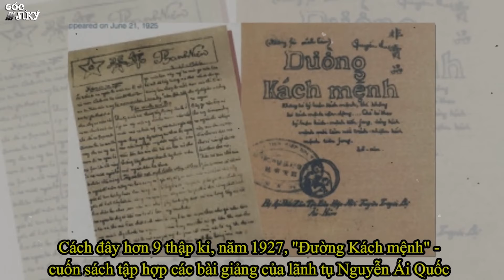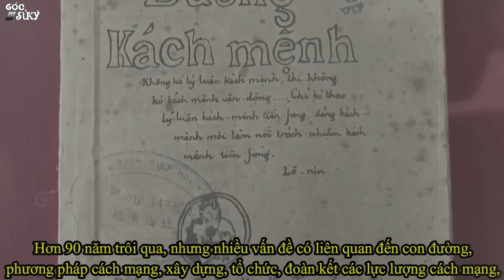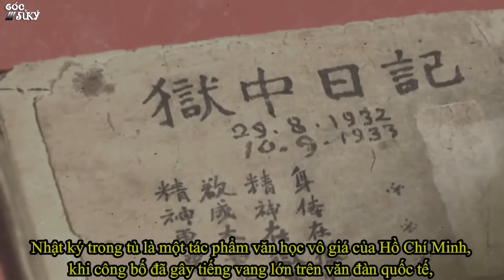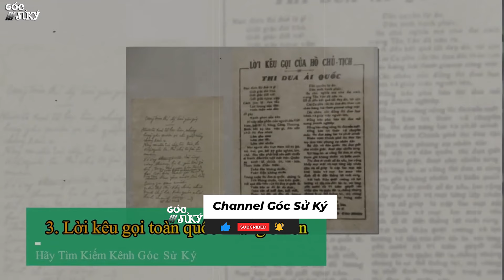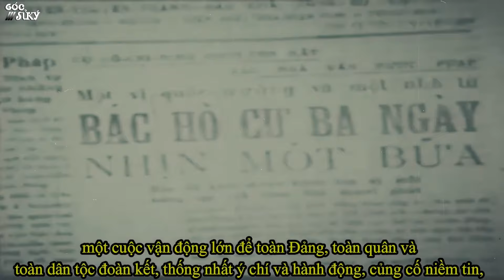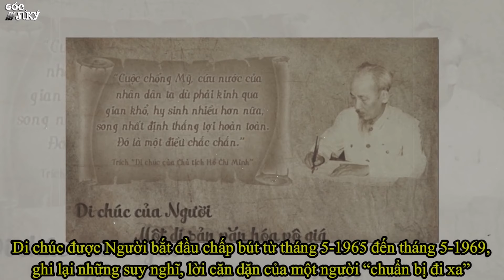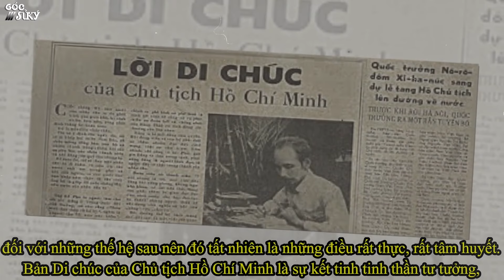Chủ tịch Hồ Chí Mình làm rạng rỡ dân Việt - Góc Sử Ký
Chủ tịch Hồ Chí Mình làm rạng rỡ dân Việt...

Nguồn video: Sử dụng nguồn tổng hợp theo luật Fair use Youtube, Nếu bạn vẫn thấy nó vi phạm hãy liên hệ với quản trị kênh để giải quyết qua Gmail: .